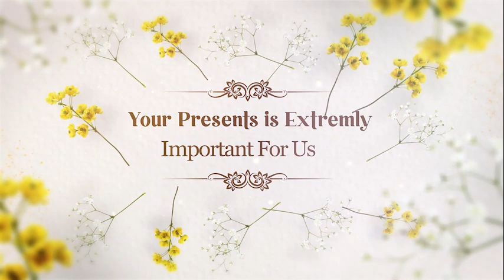16 August 2023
Document from Wedding Planner